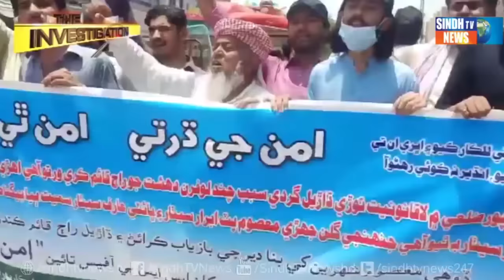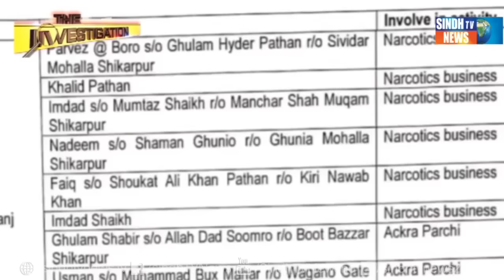Shikarpur Mai Badamni Jo Raj Barqarar ll Sindh TV NEWS